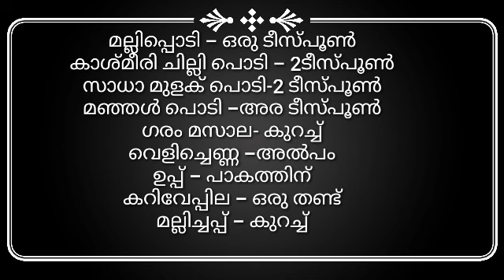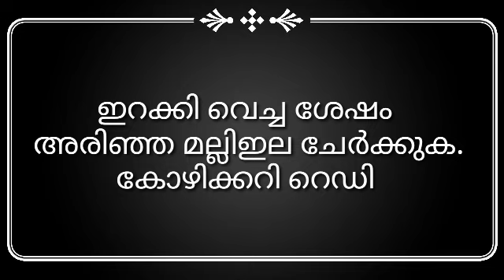കോഴിക്കറി ഈ രീതിയിൽ ഉണ്ടാക്കി നോക്കൂ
village best chanel
best chicken curry